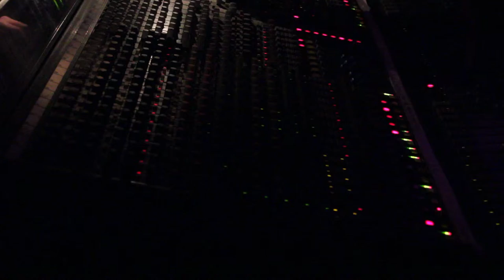fareham college presents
Wedgewood rooms gig